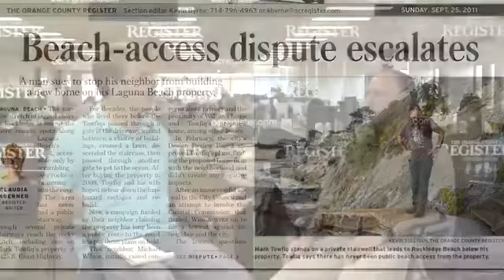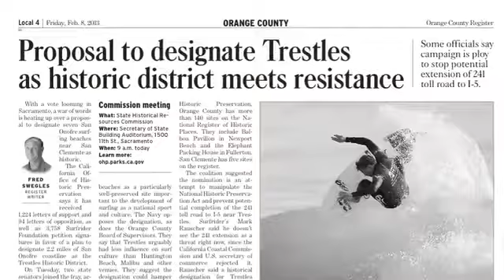Register Access: Does Orange County have beach access issues? - 2013-07-23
Everyone thinks Orange County's beaches are open, but as Orange County Register reporters Aaron Orlowski and Fred Swegles report, all is not so open in Dana Point and San Onofre. Video by Mark Eades, ocregister.com. 7/22/13 Published on 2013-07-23